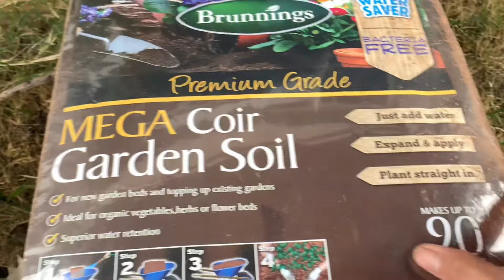REPOTTING PLANTS! | Intan FamilyVlogs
Ito ang aking buhay pamilya!

Mummy Em

Sound cloud